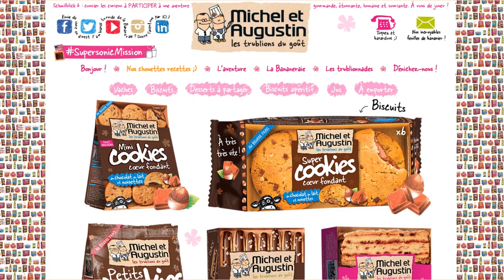Michel et Augustin : stop aux œufs de batterie !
Derrière la communication souriante des trublions Michel et Augustin se cache la réalité des poules pondeuses des élevages en batterie. Entassées dans des cages, leurs œufs sont utilisés pour la fabrication de la mousse au chocolat Michel et Augustin.

Signez la pétition maintenant pour leur dire d'arrêter d'utiliser des œufs de batterie